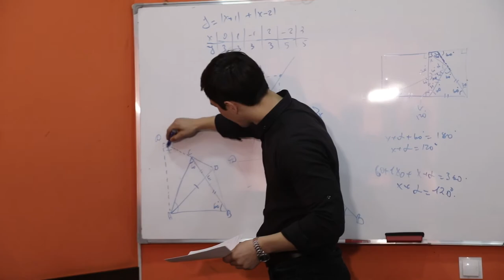6 oy ichida davlat imtihoniga tayyorlaning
Matematika fanidan qisqa muddat ichida DTM imtihonlariga tayyorlash markaziga marhamat.

Biz bilan maqsadingizga yanada tezroq erishing.